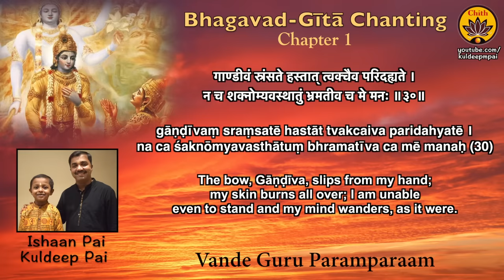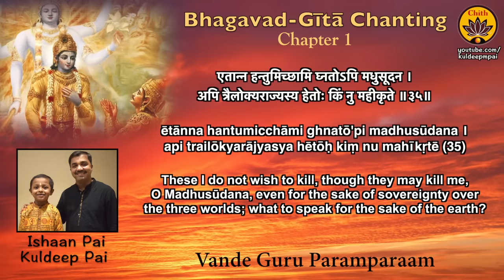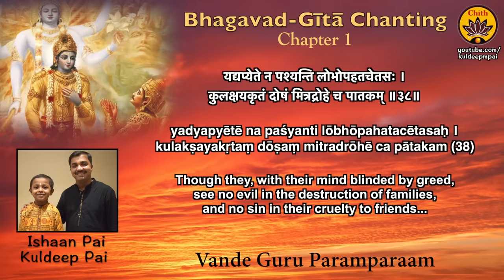Chapter 1 Full Bhagavad-Gītā Chanting | Vande Guru Paramparaam | Ishaan Pai & Kuldeep Pai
Produced, Recorded, Mixed, Mastered, Video Edited, Transliterated & Content Research by Kuldeep M Pai

Bhagavad-Gītā Chanting | Chapter 1 (Full)
Chanted by 6 year old Ishaan Pai & Kuldeep Pai
Content Support: Soujanya Emani
Creative Support: Sharanya Bharathwaj
Special Thanks to Asha Pai, Bhavya Ganapathi

'Vande Guru Paramparaam' - spiritual musical series produced by Sri Kuldeep M Pai is a genuine attempt at infusing the abundance of our cultural heritage in the younger generations. What better agency than Music can there be to inspire the young and aged alike? A team of talented kids spearheaded by Sooryagayathri, Rahul Vellal, Bhavya Ganapathi and Raghuram Manikandan have played their parts in transferring the Transcendental Truth through their dulcet voices. The musical videos in this series have already won acclaim from millions of viewers across the globe. It's now time for us to bow before the lineage of Gurus and relish the beatitude of divine buoyancy. Vande Guru Paramparaam! Vande Guru Paramparaam!

'Learn Bhagavad-Gita' is the latest initiative by Sri Kuldeep M Pai to promulgate and instill the richness of our cultural heritage to younger generations. In this series, Ishaan Pai, a 6 year old talented kid (also Kuldeep Pai's nephew) learns to recite and chant the Bhagavad Gita shlokas from his mama (uncle). Ishaan's diction and clear pronunciation of the sanskrit shlokas, at such a tender age, is sure to inspire the young and aged alike!